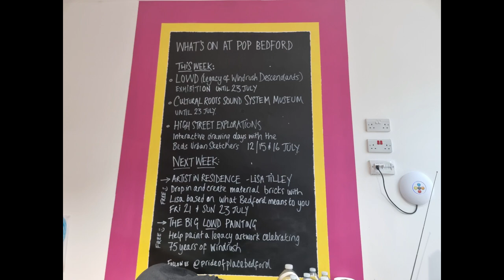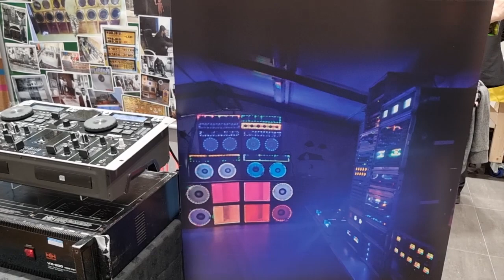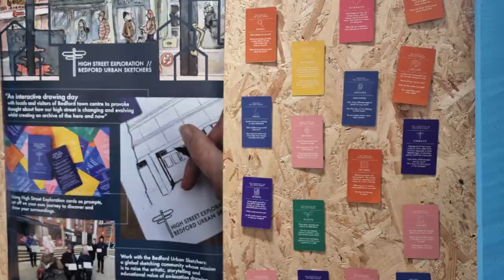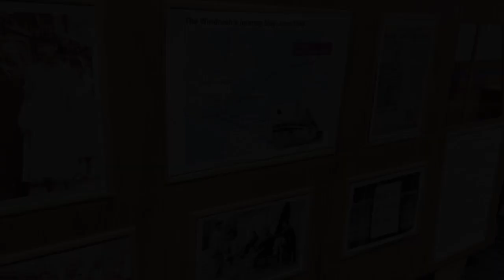Community Radio Events: Pride of Place Bedford launch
Pride Of Place Bedford launched yesterday on 5 Midland Road, Bedford. Local artists are creating installations and artwork - and inviting us to get creative ourselves.
They'll explain it better than me in this little video and you can see some of the work already in place.

check out the artists on ig